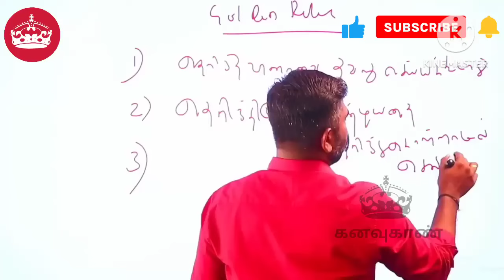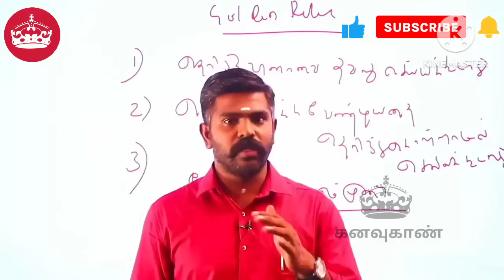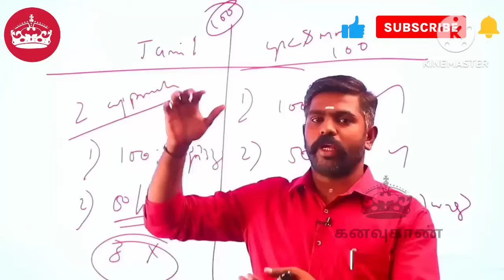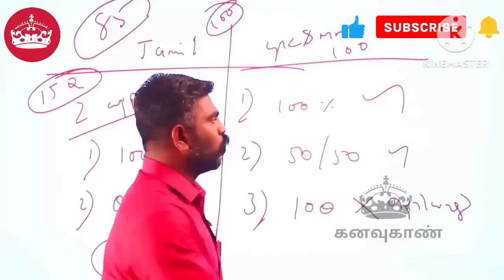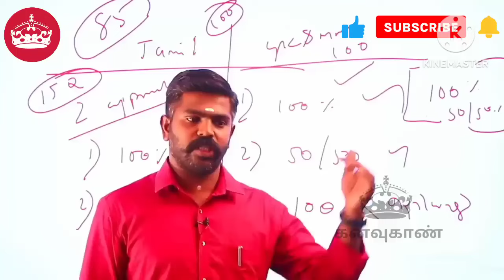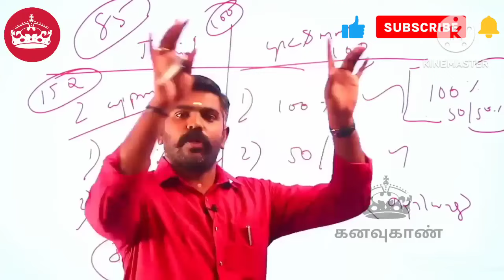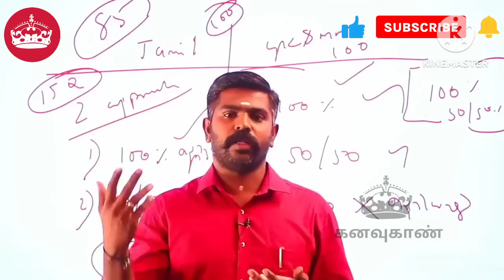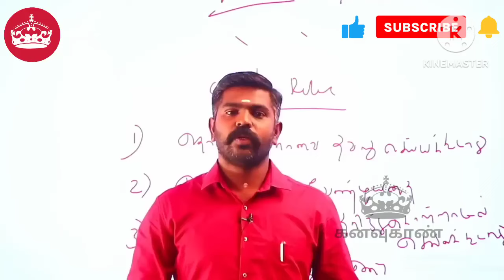Group 4 pass செய்ய இந்த 3 தந்திரம் போதும்🔥@user-kanavukan07 | akash sir motivation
நீ எதை நினைக்கிறாயோ அதுவாகவே ஆகிறாய்...!🔥🔥🔥